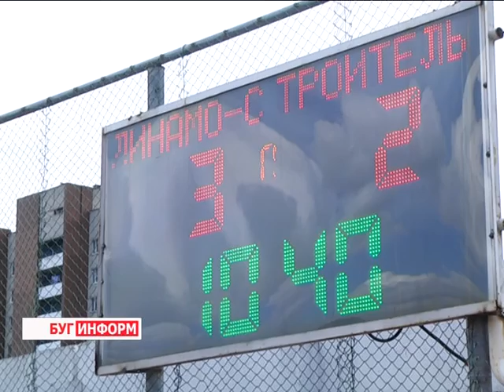2016-08-18 г. Брест. Международный турнир по хоккею на траве «Прометей - 2016» Новости на Буг-ТВ.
Традиционный международный турнир по хоккею на траве «Прометей» прошел в Бресте. На протяжении трех дней команды из Беларуси и России боролись за главные награды стартов. Борьба в этом году получилась насыщенной и интересной. За играми наблюдала и наша съёмочная группа.